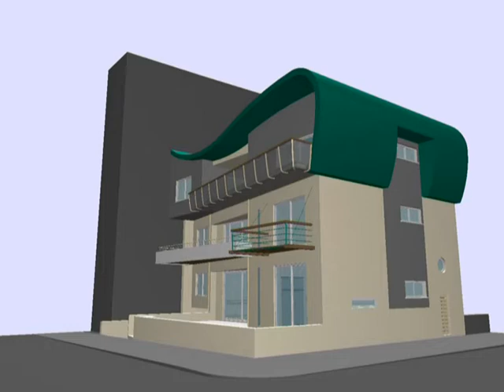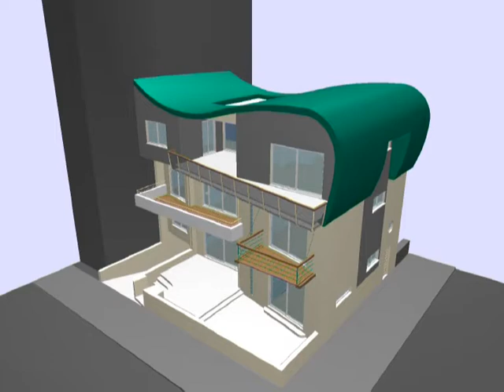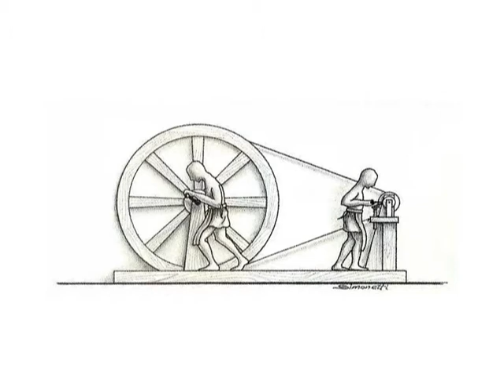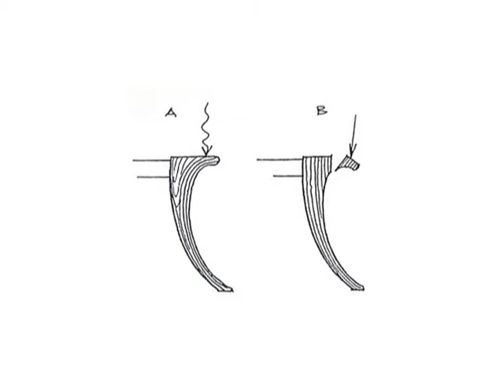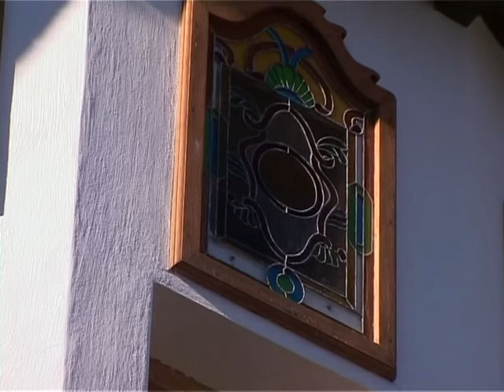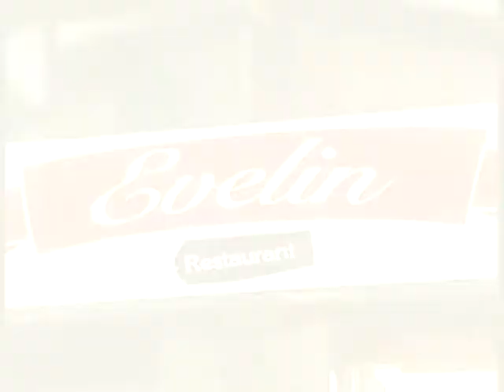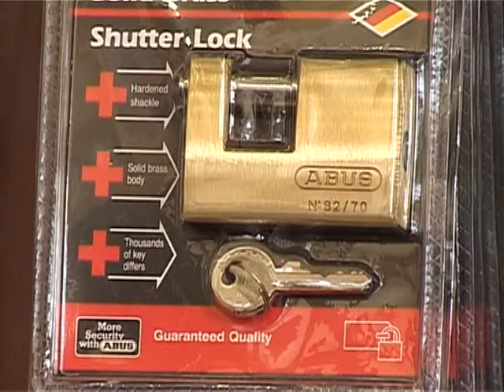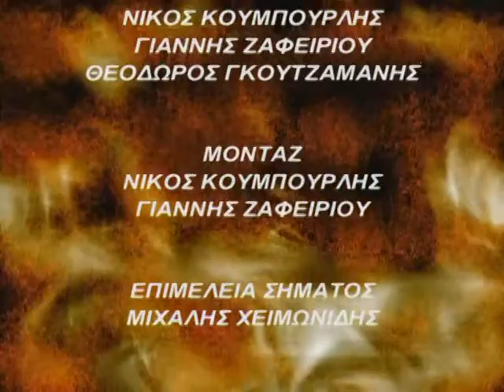Με Στύλ 13/02/2006